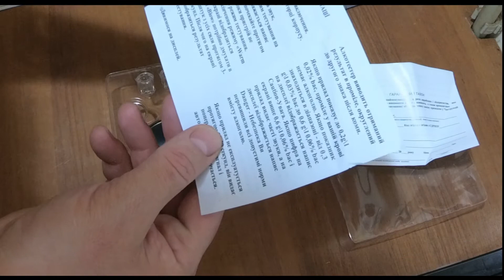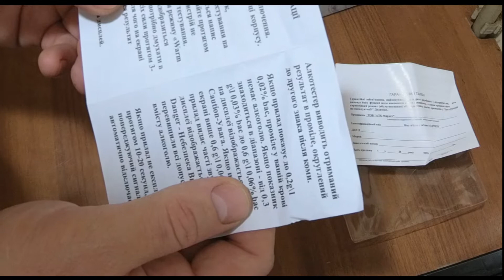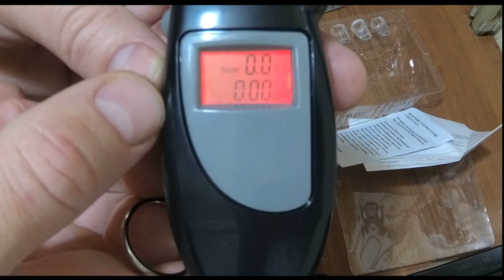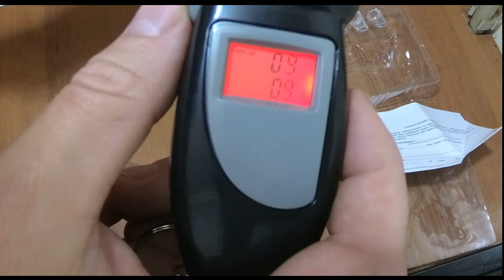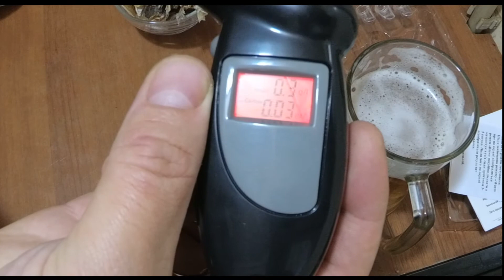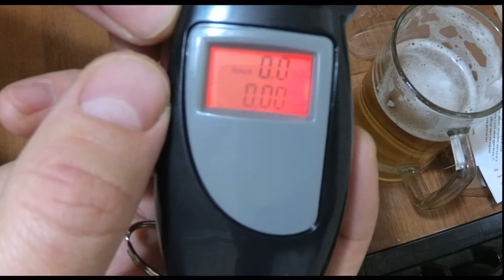Самый дешевый алкотестер из Китая за 2.5$/обзор+тест!!!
В данном видео я поделюсь с вами опытом владения алкотестером(если это можно так назвать), владел я им недолго буквально сутки потом вернул))) Вообщем наслаждайтесь!!!